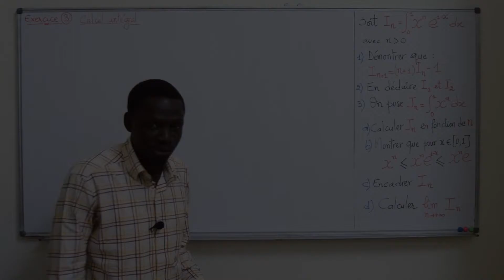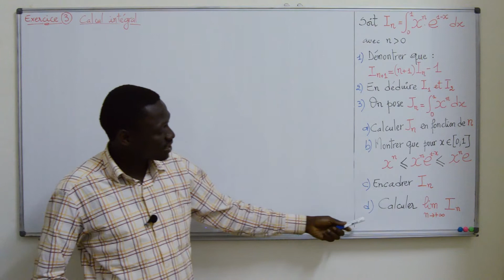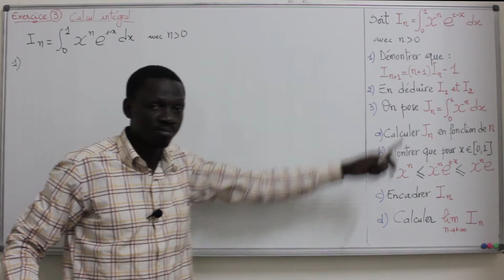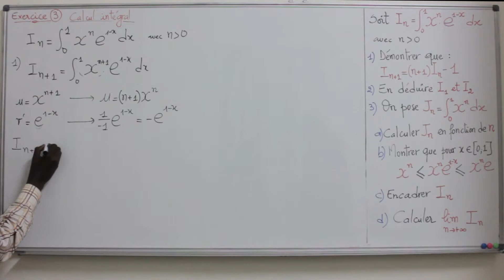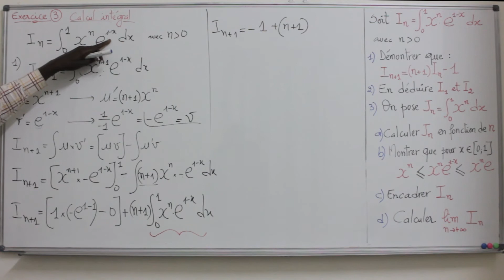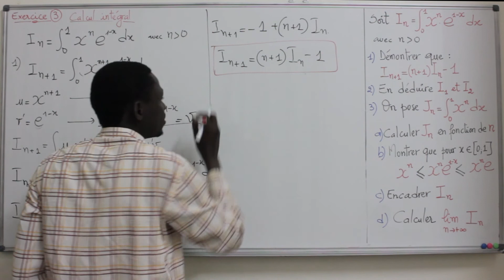Exercices - Terminale - Série S -Mathématiques: Calculs Intégrales Exercice 1